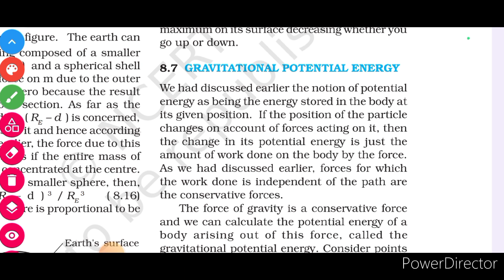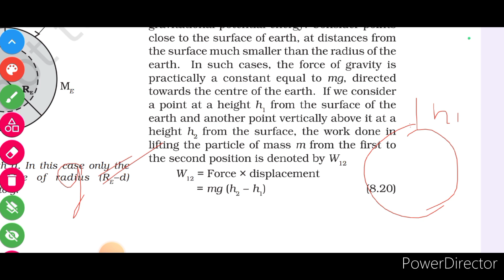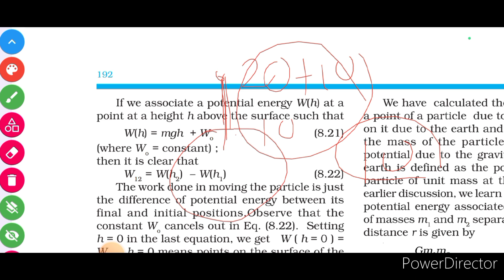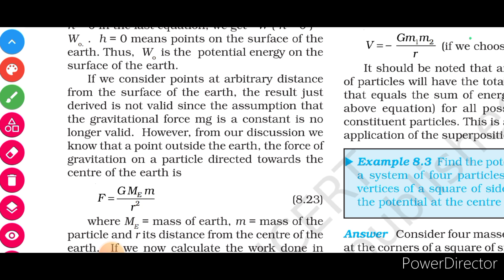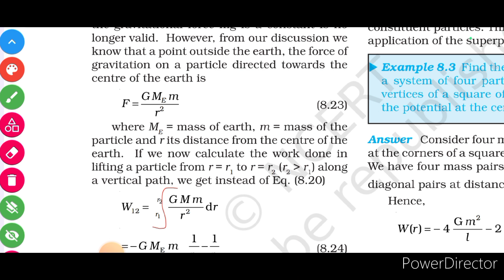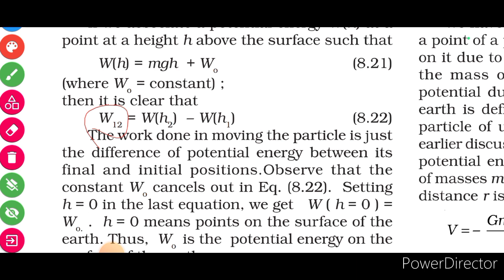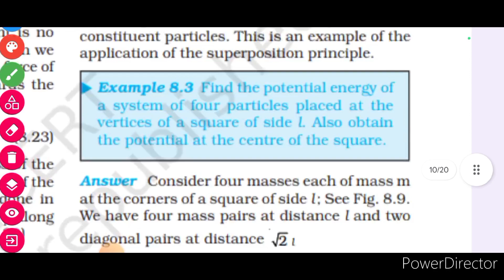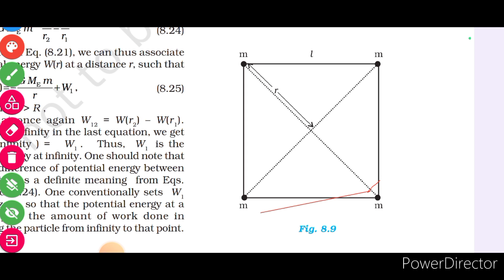8.7 Gravitational potential energy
8.7 Gravitational potential energy class 8 gravitation ncert physics line by line explanation